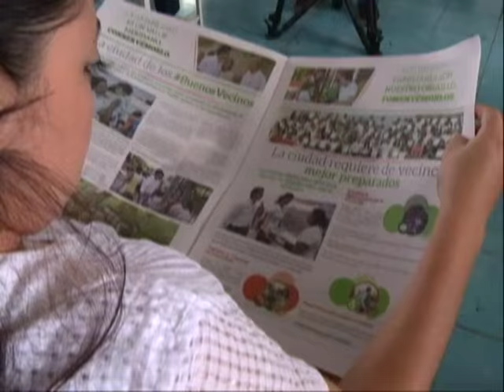Tercer Informe de Resultados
Legislar con profesionalismo, gestionar recursos federales para Yucatán, retornar a su distrito, establecer un programa de gestión y abrir una casa de enlace ciudadano son